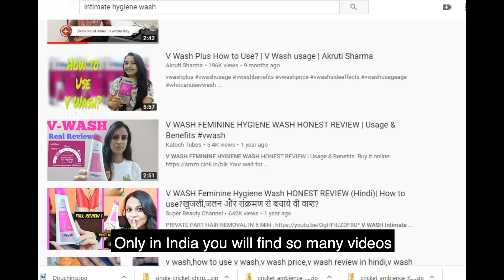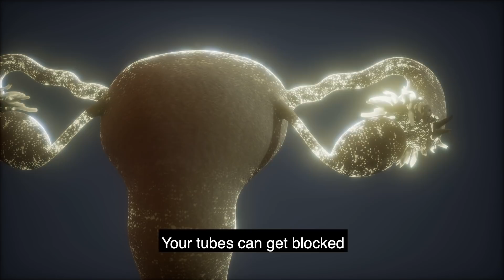Intimate Hygiene for Women- Busting Myths about Vaginal Hygiene | Are Hygiene Products Harmful?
Welcome back Momsteiners! In today's video I talk about intimatehygiene practices and how they can be super bad for you. In the name of freshness, cleanliness and the good bacteria, the manufacturers are selling us not only useless products but also harmful ones! In the video I explore the marketing strategies of these products, how they prey on our insecurities and infact plant insecurities in our mind (that we are supposed to smell dewy and fresh down there and what not!)

Further I go on to discuss how bad these practices are for our health and hygiene in the short term and the long run. Some of these practices are a plain terrible idea and could put you at a risk of ovarian and cervical cancer.

So say no to intimatewashes and go back to your soap and water hygiene routine. Your vagina and your bank balance will thank you for it!

Do you think someone could benefit from this video?

Not active on youtube? Find me on Facebook, Instagram and coming soon on TikTok! (Well I am having a hard time getting into this Gen-Z wala social media so any help is welcome in the comments section!)

I love to hear from you guys. And a thumbs up is always appreciated.